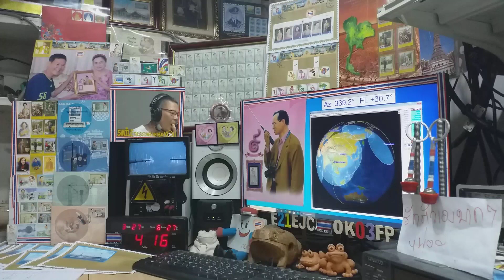R0SCN ssb qso with E21EJC on Satellite DOSAAF-85 (RS-44) 27 MARCH 2021